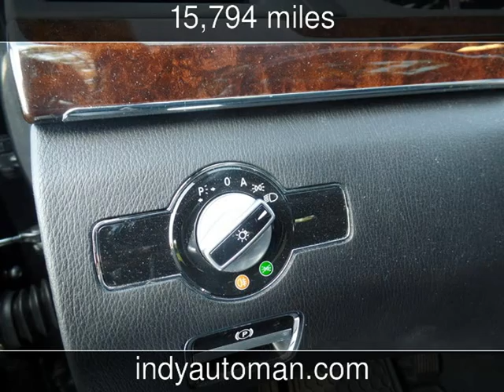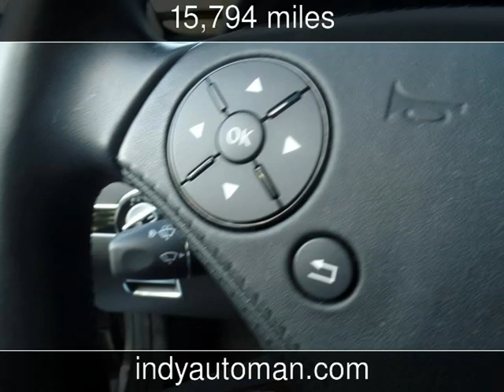2012 Mercedes-Benz S550 Used Cars - Carmel,Indiana - 2014-12-22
See more details about this used car This 2012 Mercedes-Benz S550 with 15,794 miles is for sale at Indy Auto Man .